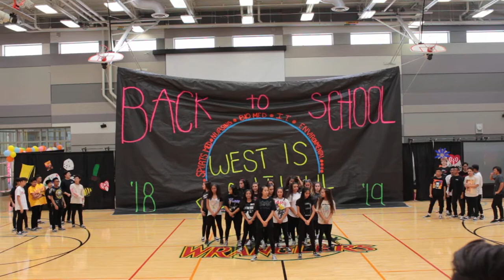BTS First Assembly 2018-2019